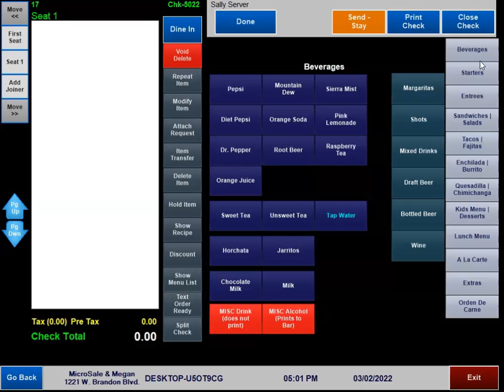Features: Send Stay and Item on Hold Timer